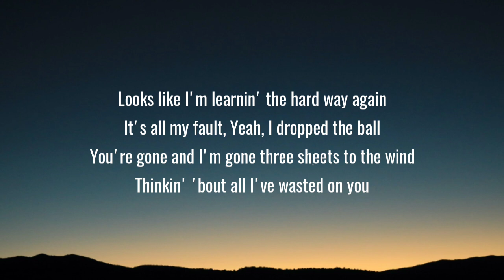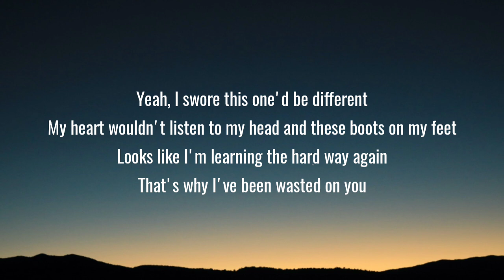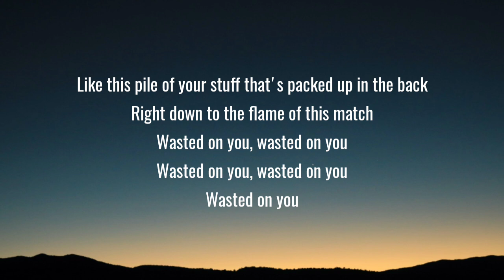Morgan Wallen - Wasted On You (Lyrics)